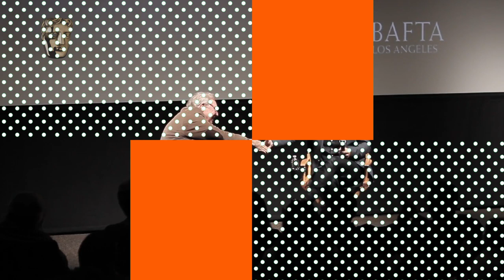Andy Serkis on Planet of the Apes, Motion Capture, The Imaginarium & the Future of Film | On Acting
Actor Andy Serkis discusses motion capture, playing playing Caesar in the new Planet of the Apes franchise, setting up his production company, The Imaginarium, and more!